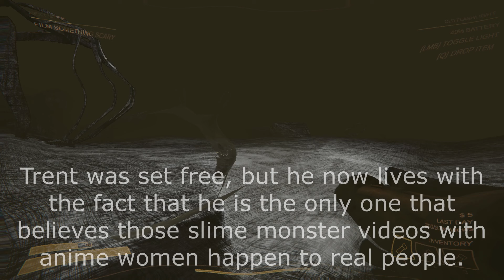A drunk man plays CONTENT WARNING...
I get drunk and play Content Warning with some of the boys. Content Warning is a game about collecting video footage to post to "spooktube." I'm easily the best channel. I hope you enjoy my content!

Outro Song
Guns N' Roses - Sweet Child O' Mine Original Instrumental

Interesting...